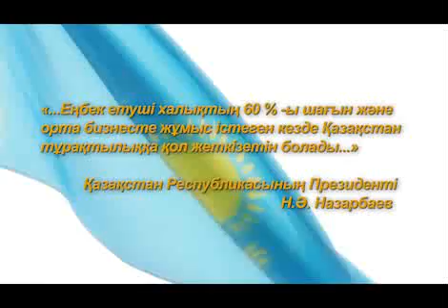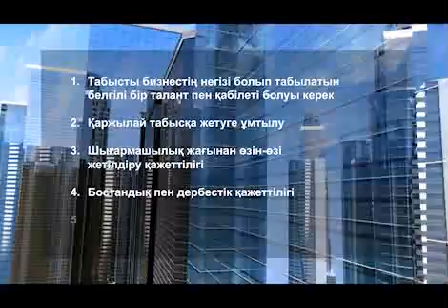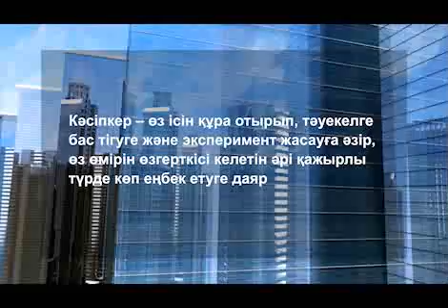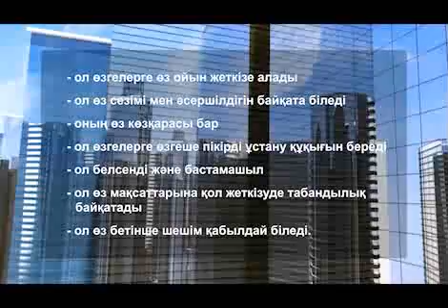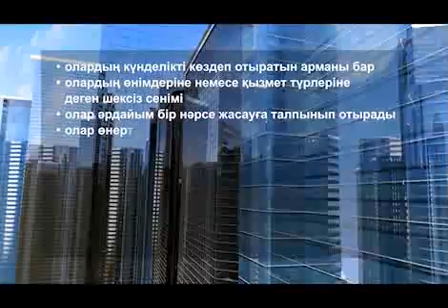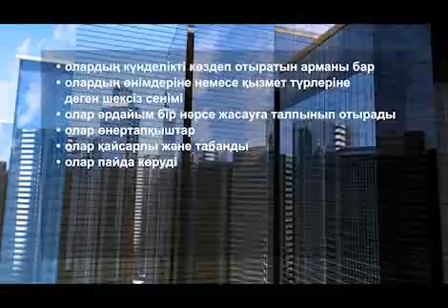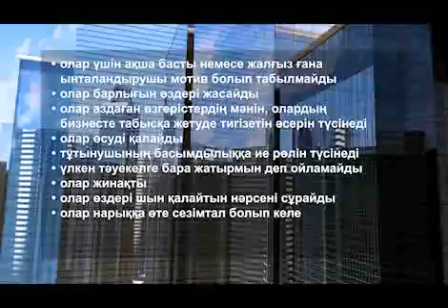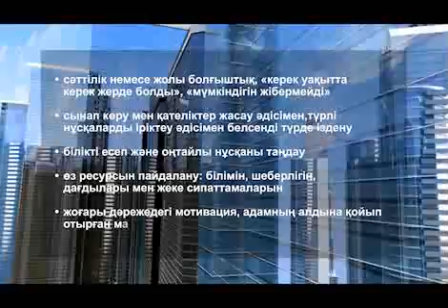DAMU 01 KAZ